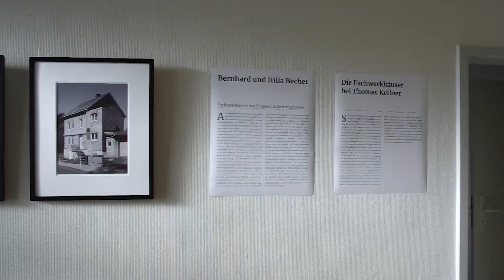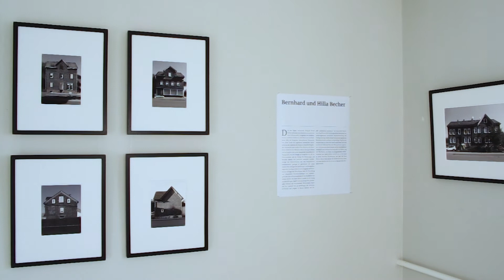Thomas Kellner – Half-timbered houses of the Siegen industrial area today at Art Galerie Siegen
In his new exhibition about the half-timbered houses of the Siegen industrial area today, Thomas Kellner shows those half-timbered houses that Bernd and Hilla Becher photographed in Siegen in the 1950s to 1970s in his own new artistic version.

Thomas Kellner zeigt in seiner neuen Ausstellung über die Fachwerkhäuser des Siegener Industriegebietes heute, jene Fachwerkhäuser, die Bernd und Hilla Becher in den 50er bis 70er Jahren in Siegen fotografierten in einer eigenen künstlerischen Fassung.